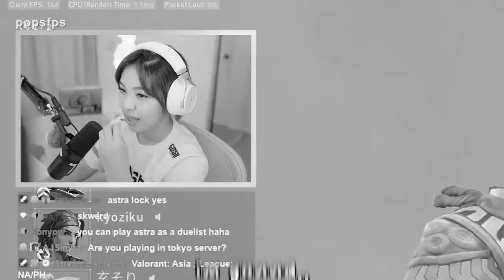trying tagalog comms in valorant?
playing VALORANT games in the Philippines are always so interesting... 🤔

Would mean the world to me!! Thank you so much!

♡ About Kris Rey ♡
Hi I'm a singer/songwriter and variety streamer on Twitch from the Philippines! I mainly play VALORANT and perform on stream, so stop by!

💜 Oasis Gaming
          Content Creator and Streamer for Oasis Gaming!